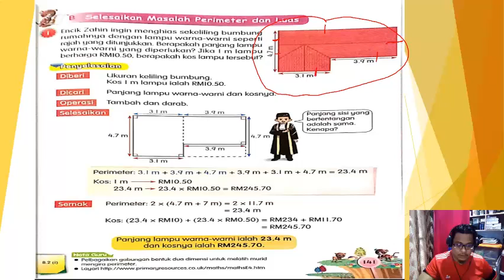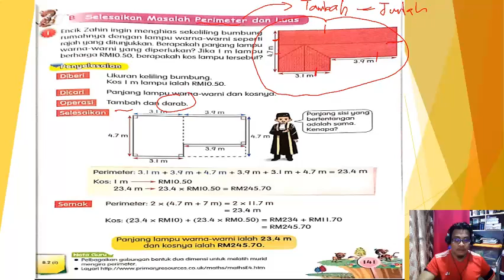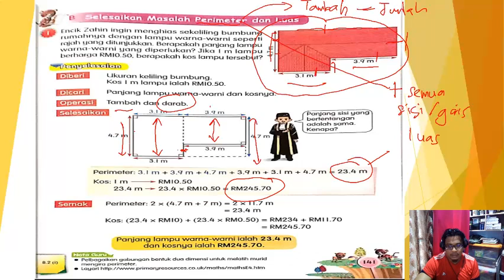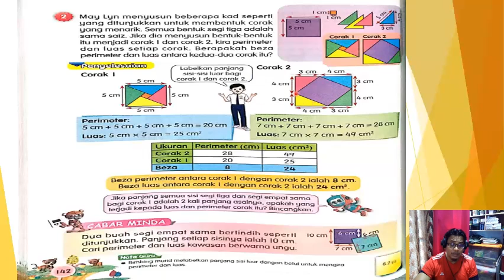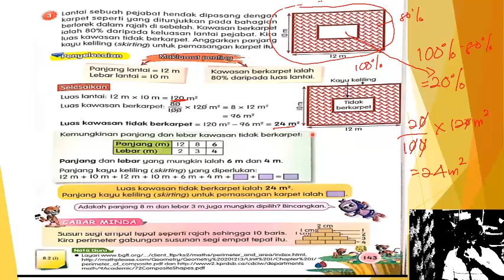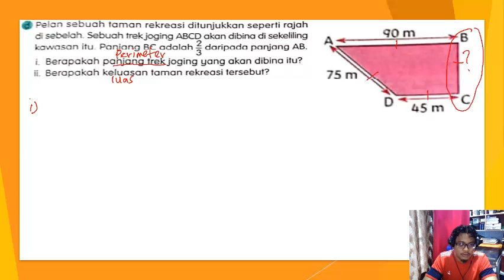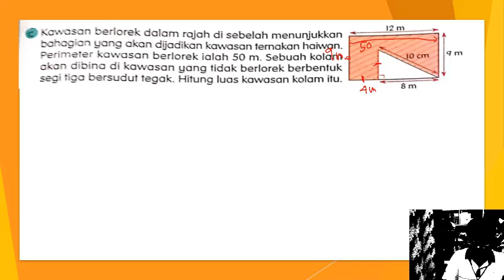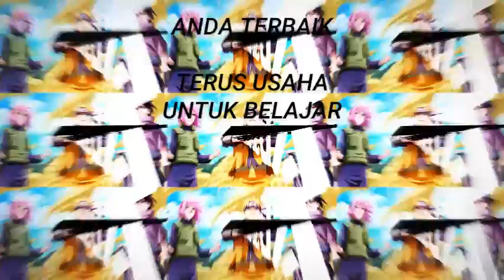TAHUN 6 : PERIMETER DAN LUAS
BENTUK DAN RUANG